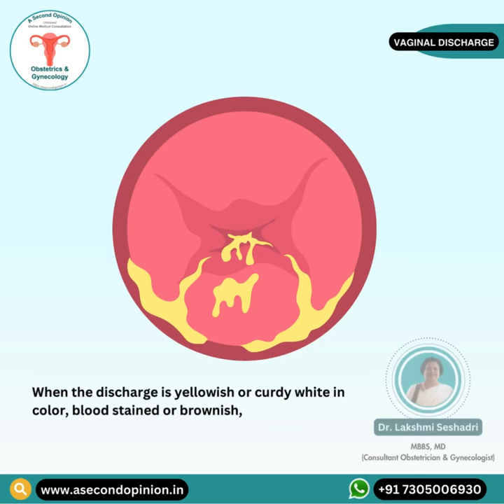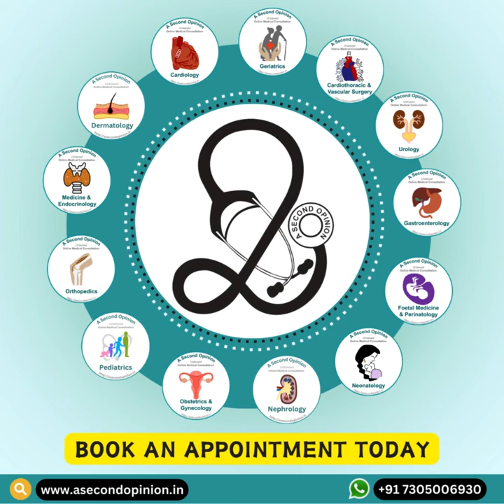Vaginal Health | A Second Opinion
Vaginal discharge is a normal occurrence in women and is a fluid or mucus produced by glands in the cervix and vagina. It plays a crucial role in maintaining vaginal health by flushing out dead cells and keeping the vagina moist and lubricated The amount, color, and consistency of discharge can vary throughout the menstrual cycle, with factors like ovulation, pregnancy, and sexual arousal influencing its appearance.

The discharge is more in quantity, thin and watery during ovulation and this may be interpreted as abnormal discharge by some women. However, normal vaginal discharge is always colorless, odorless and there is no associated itching.  When the discharge is yellowish or curdy white in color, blood stained or brownish, when it is  frothy, foul smelling and there is itching, a healthcare provider must be consulted. Regular gynecological check-ups can help monitor vaginal health.